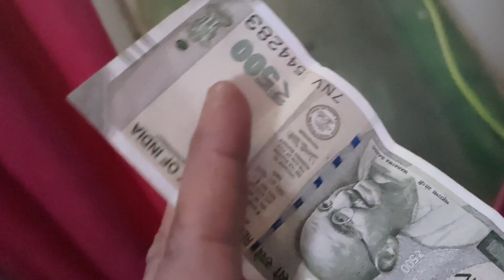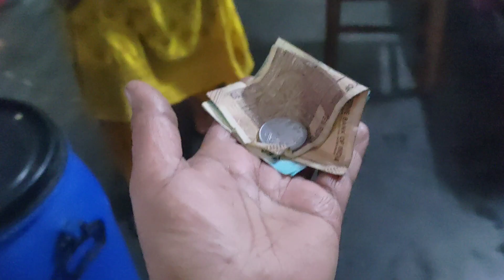nashte Mein rajma banaa Khichdi Wale Din Tahdi bani Shakib Patang Udanyep@NAZIAKHAN ❤❤❤